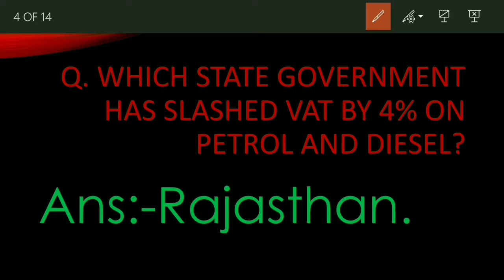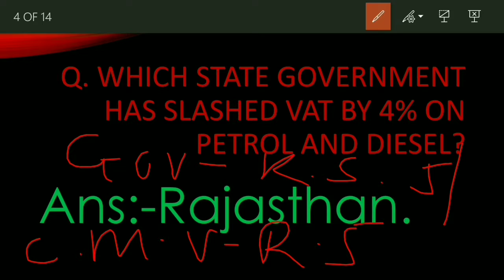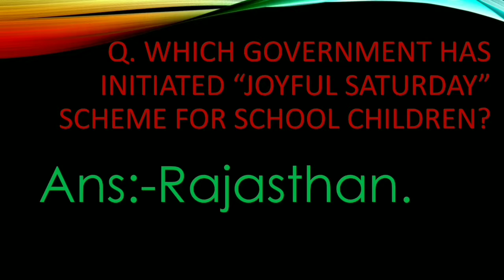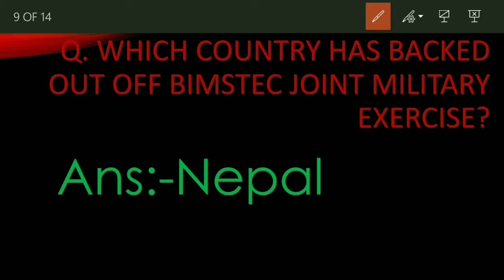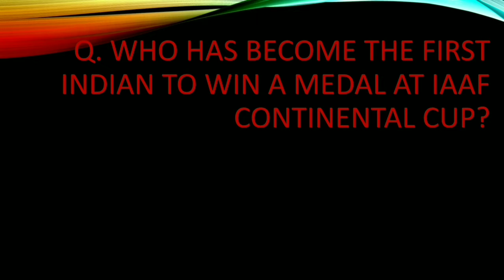CURRENT AFFAIRS 10TH SEPTEMBER,2018.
SEPTEMBER 2018 CURRENT AFFAIRS VIDEO. IN THIS VIDEO UNITED NATIONS HAVE BEEN BRIEFLY EXPLAINED.